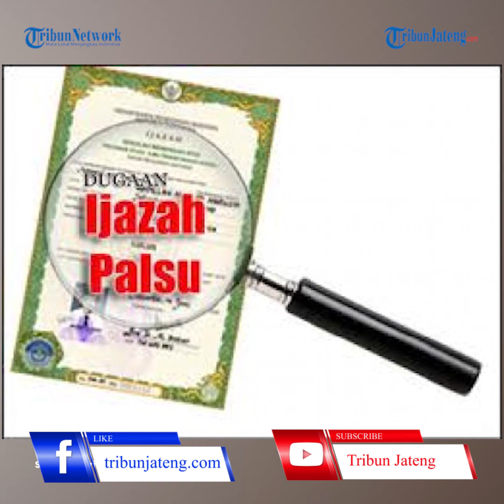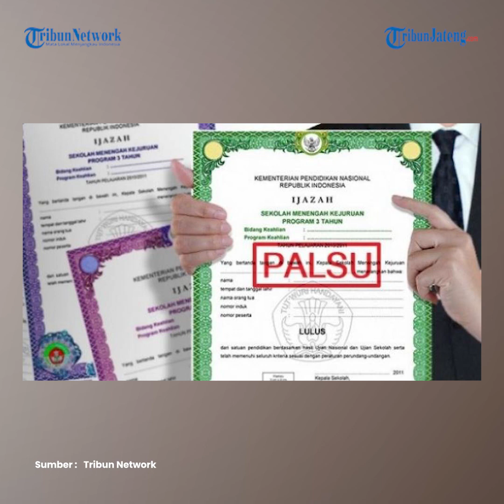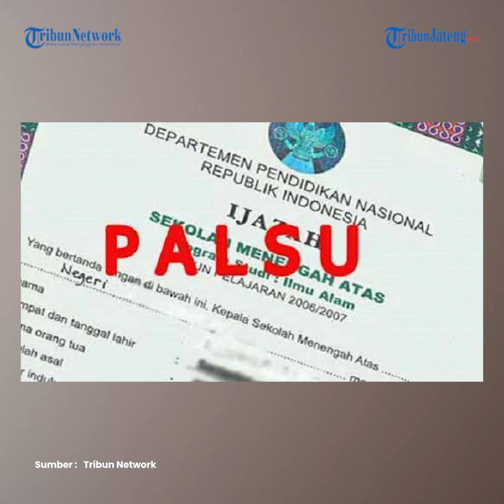Hakim Belum Tentukan Sikap Tanggapi Pencabutan Gugatan Ijazah Palsu Jokowi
Pencabutan gugatan terhadap dugaan ijazah palsu Presiden Republik Indonesia
(RI) Joko Widodo masih dipertimbangkan oleh Majelis Hakim.
Hal itu disebabkan Hakim Ketua yang masih mengikuti pendidikan dan pelatihan (diklat).